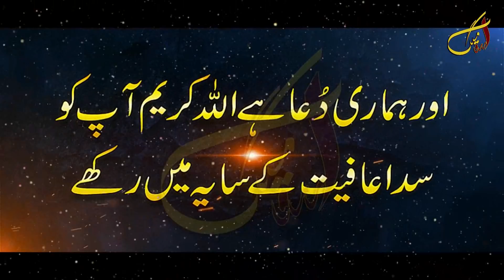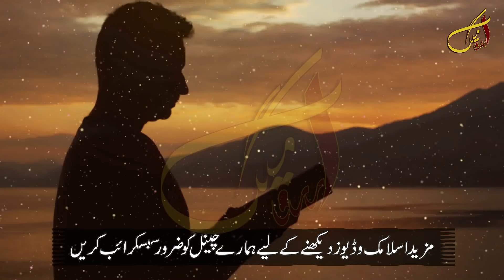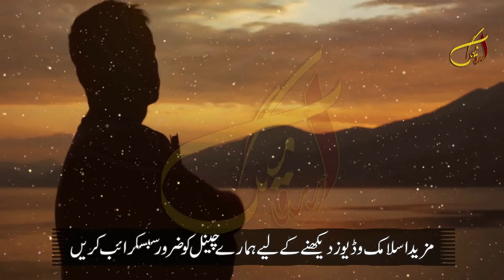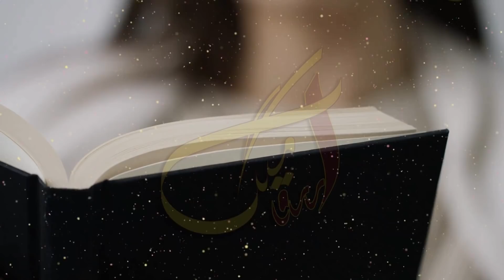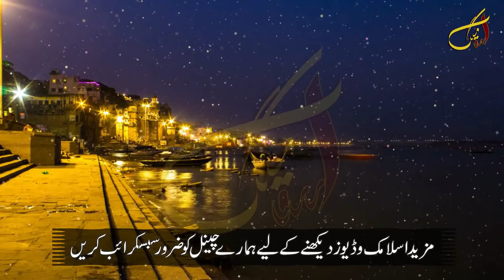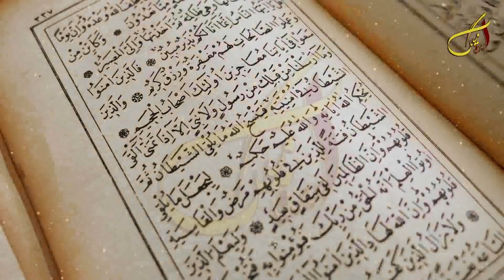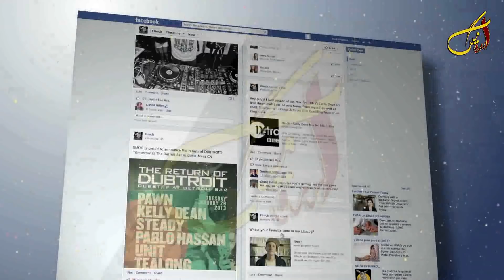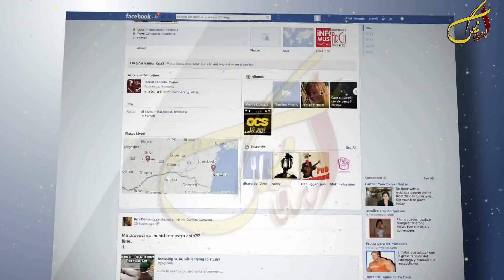8,9,10 Zilhajj Ko Ye Surah Parh Lein Rizq ka Wazifa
Welcome To Urdu Mag youTube Channel. Dear Friend's In this Video We Will Tell You About (8,9,10 Zilhajj Ko Ye Surah Parh Lein Rizq ka Wazifa) If You Watch Full Video So Please Click this Link For Full Video